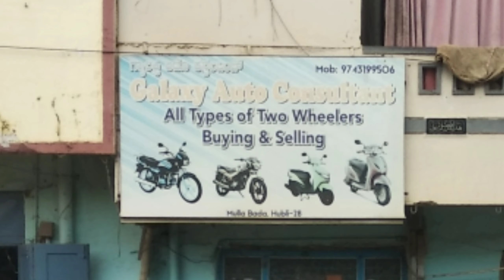Galaxy Secondhand Bikes, Hubli ಭಾನುವಾರ ಬೈಕುಗಳು Pulsar Activa Royal Enfield Platina Jupiter Shine Dio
Dear All,

Greetings,

M/s Galaxy Secondhand Bikes, Hubli, Providing Best in quality Bikes in Low budget.

All Types of Two wheelers Buying & Selling here.

Address : Galaxy Secondhand Bikes, Mulla Bada, Hubli - 28

ಪ್ರಿಯರೇ,

ಶುಭಾಶಯಗಳು,

M / s ಗ್ಯಾಲಕ್ಸಿ ಸೆಕೆಂಡ್‌ಹ್ಯಾಂಡ್ ಬೈಕ್‌ಗಳು, ಹುಬ್ಬಳ್ಳಿ, ಕಡಿಮೆ ಬಜೆಟ್‌ನಲ್ಲಿ ಗುಣಮಟ್ಟದ ಬೈಕ್‌ಗಳಲ್ಲಿ ಅತ್ಯುತ್ತಮವಾದವುಗಳನ್ನು ಒದಗಿಸುವುದು.

ಎಲ್ಲಾ ರೀತಿಯ ದ್ವಿಚಕ್ರ ವಾಹನಗಳು ಇಲ್ಲಿ ಖರೀದಿ ಮತ್ತು ಮಾರಾಟ.

ವಿಳಾಸ: ಗ್ಯಾಲಕ್ಸಿ ಸೆಕೆಂಡ್‌ಹ್ಯಾಂಡ್ ಬೈಕ್‌ಗಳು, ಮುಲ್ಲಾ ಬಾಡಾ, ಹುಬ್ಬಳ್ಳಿ - 28

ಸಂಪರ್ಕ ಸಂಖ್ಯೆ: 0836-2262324